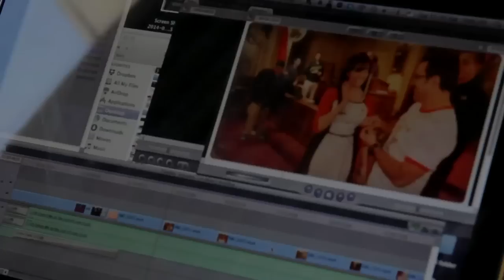Rania & Ramez Wedding at The Hanover Manor East Hanover, NJ HD